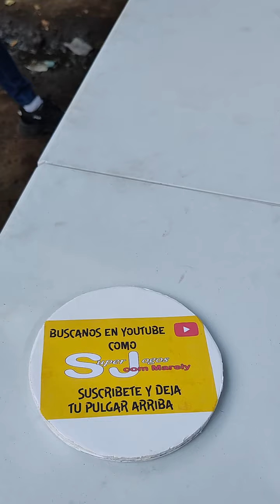MIREN lo que hizo un niña de 10 y su madre ciega. hubo baile tambien. miren todo lo que ganaron 💯👍👍